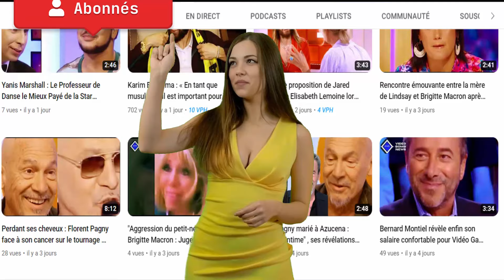Héléna provoque la surprise chez les candidats de la Star Academy